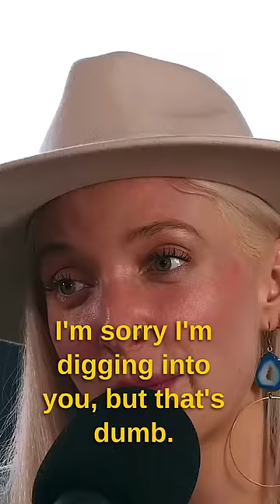She Refuses To Actually Work!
Do you want to be in a Financial Audit and you're in the Austin area?